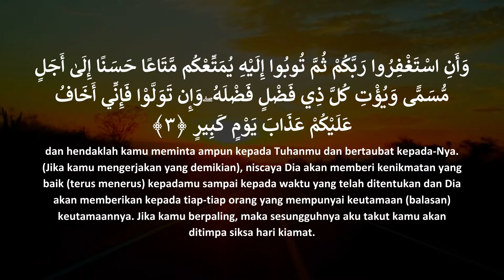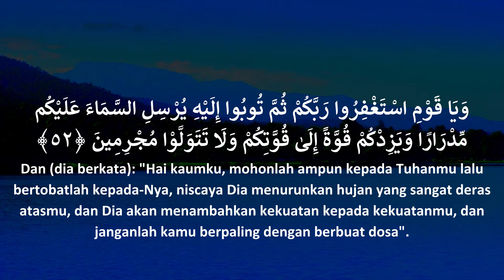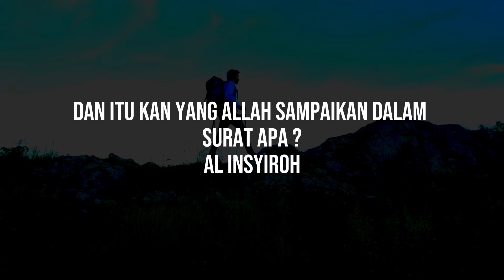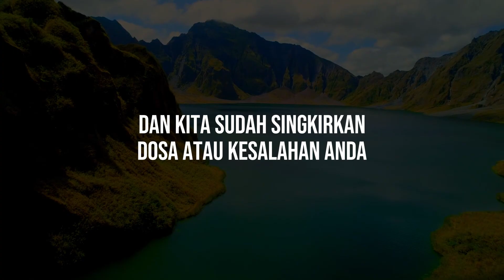PENYEBAB TERASA BERAT BERIBADAH DI RAMADHAN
✅ Undangan untuk menjadi donatur tetap TV Dakwah Islam NaajiyaTV , Meskipun Hanya 10.000/bulan Sangat berarti untuk kelangsungan Operasional Peliputan Tabligh Akbar dan dan Sewa TV satelit yang di tonton oleh Jutaan Manusia.
Jazakumullahu khairan
Organized by:
🌐 Yayasan Annajiya Pasaman Barat
📡 NaajiyaTV